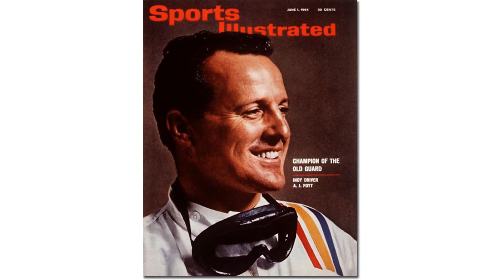A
alex aiono
alton sterling video
asmr
america's got talent 2016
aphmau
all the way up
adele
america's got talent
ariana grande